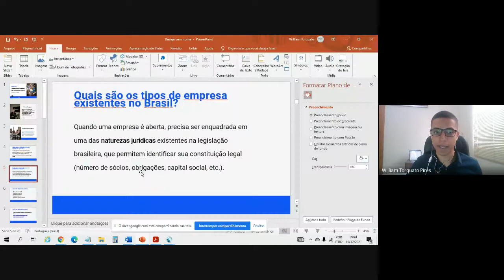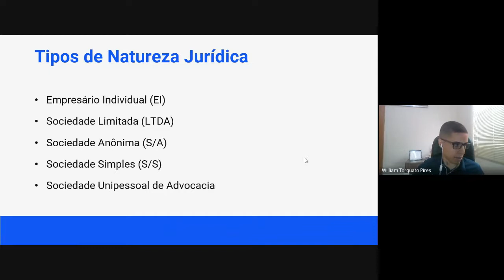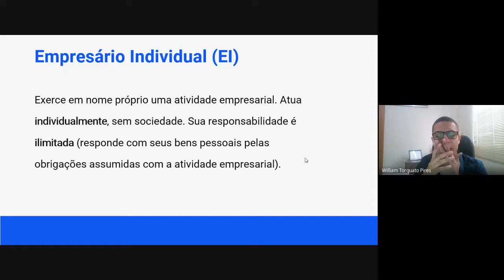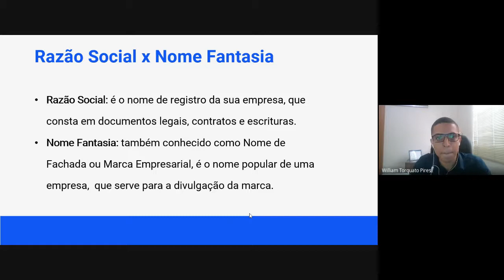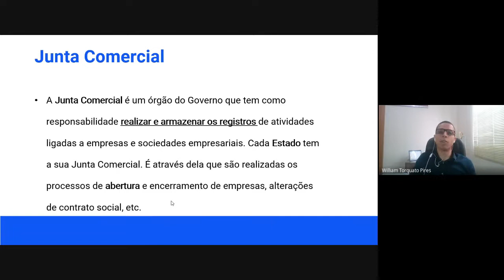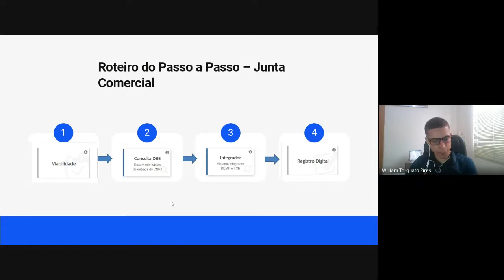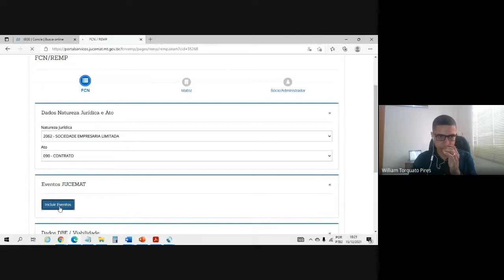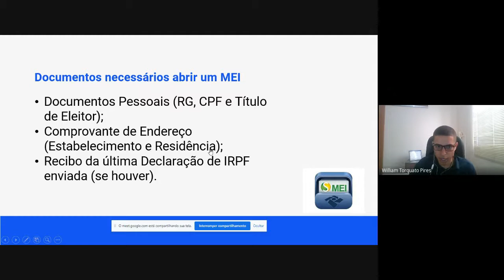14 CONSTITUIÇÃO DE EMPRESA – MEI E SOCIEDADE LIMITADA 2021 12 15 at 04 33 GMT 8 1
CONSTITUIÇÃO DE EMPRESA – MEI E SOCIEDADE LIMITADA
[por]William Torquato Pires
PERFIL
Bacharel em Ciências Contábeis – UFMT, com Pós-Graduação MBA em Contabilidade e Direito Tributário -  BSSP Centro Educacional.
DATA E HORÁRIO: Quarta-Feira (15/12/2021), 08:30 às 09:30

DESCRIÇÃO DO MINICURSO

Trabalharemos o passo a passo de como abrir uma empresa, mostrando o passo a passo através dos portais da JUCEMAT e do Redesim, e também abordaremos a abertura do MEI, navegando pelo Portal do Empreendedor, explicando as atividades permitidas, e seus limites e enquadramentos. Conceitos sobre CNAE e natureza jurídica.